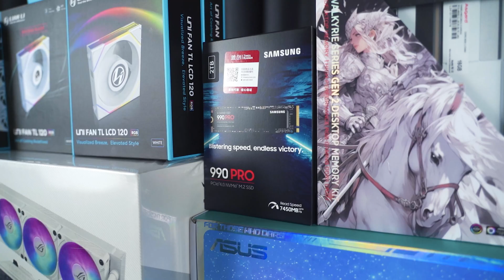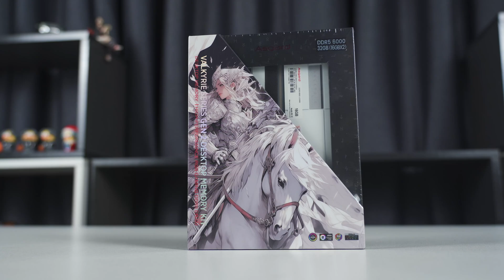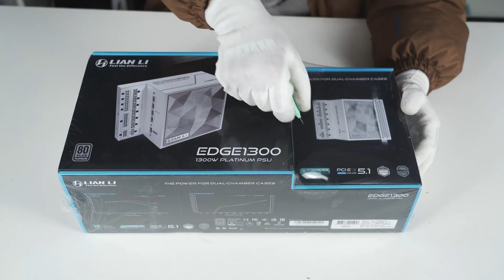AMD 9950X + iGame GeForce RTX 4080S Neptune OC+ ROG RYUJIN 3